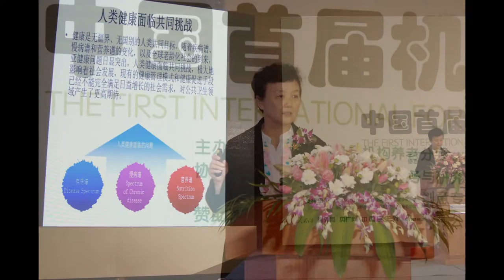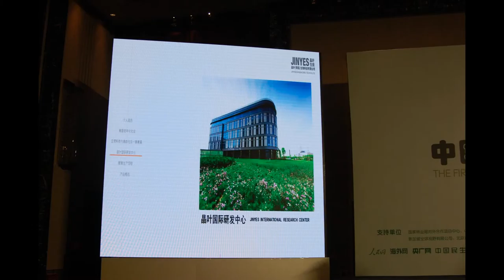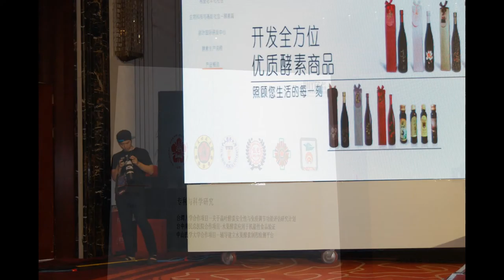IO-WGCA WORLD FORUM AND DECLARATION /국제기구 세계녹색기후기구/IO-WORLD GREEN CLIMATE ASSOCIATION